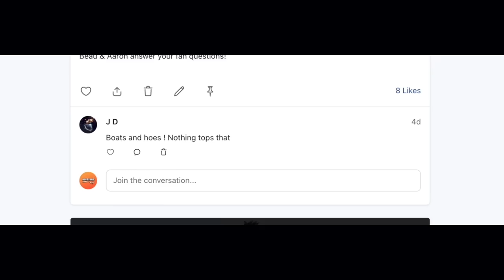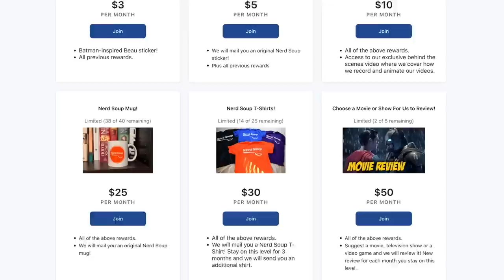Souper Bowl Review (SPOILERS) - The Nerd Soup Podcast!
for wireless plans starting at just $15 bucks a month!

The Soup Gang reviews the trailers that dropped during the big game!

00:00 - Introduction/SuperBowl Halftime Show Discussion

10:05 - SB Game/Commercials Review

24:15 - Trailer Reactions

46:24 - Fan Questions!